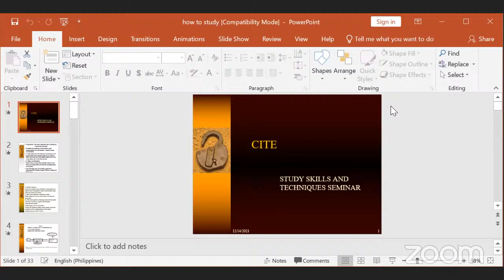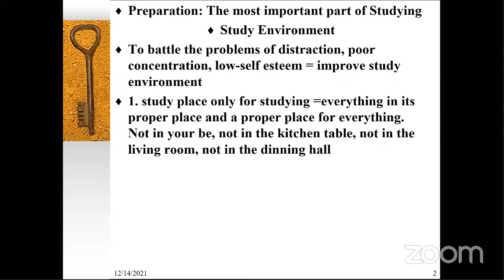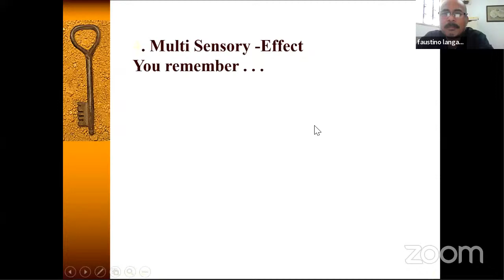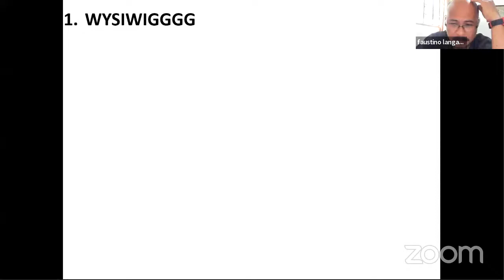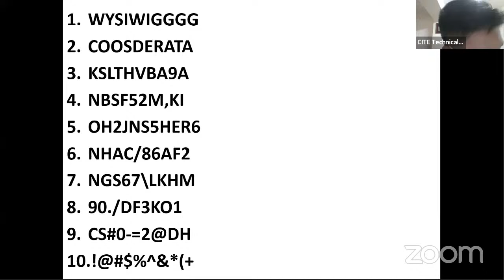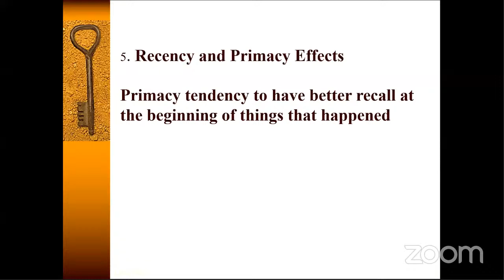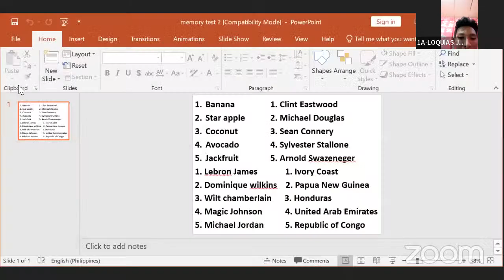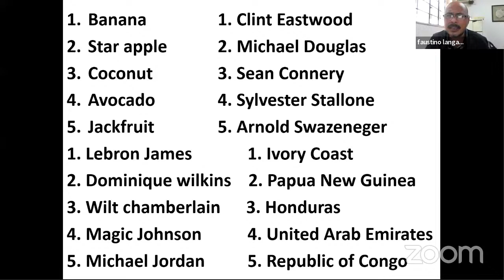CITE Technical Institute, Inc.'s Zoom Meeting